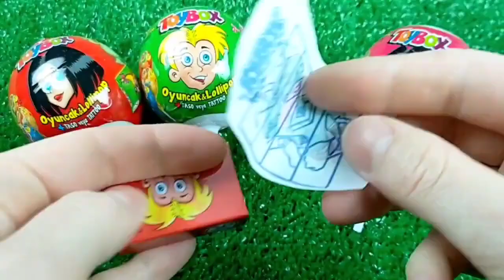食べる音ニッケルニップワックスボトルドナ Mukbang Candy Asmr TTeokbokki #7